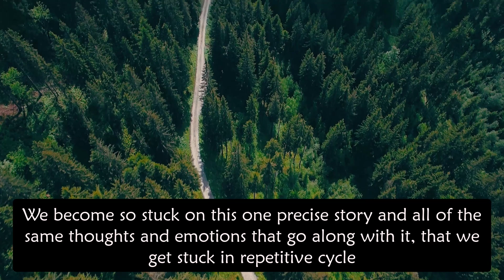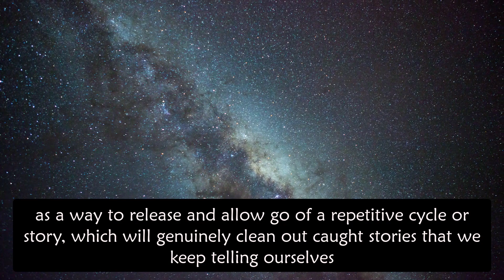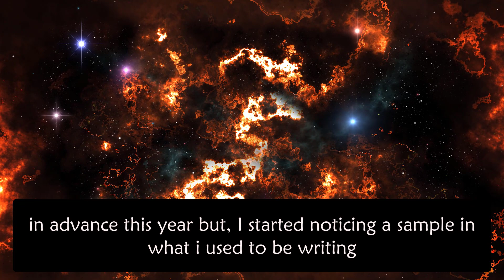How To Clean Negative Energy